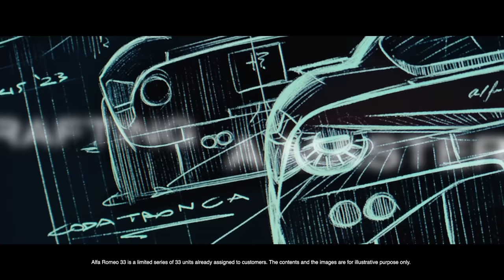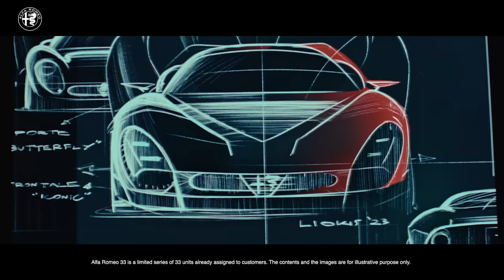Alfa Romeo 33 Stradale | Crafting a masterpiece | 01. CORAGGIO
Alfa Romeo CEO Jean-Philippe Imparato guides us through the genesis of the 33 Stradale: a sign of respect for tradition and a reason for momentum toward the future.​